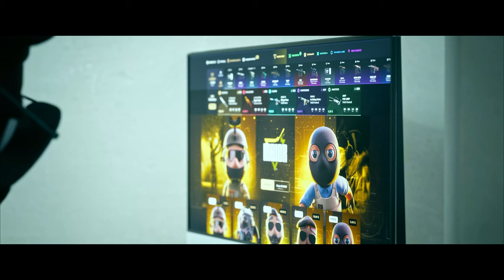¡LOS MEJORES MOMENTOS DEL PGL MAJOR EU RMR B!